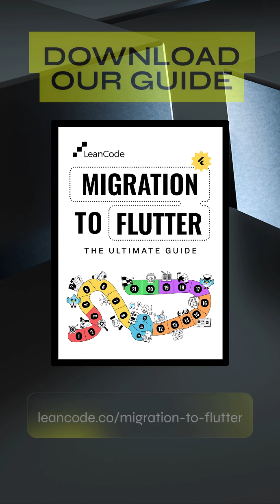Tips for Tech Leaders Moving to Flutter from Sonova's Senior Software Architect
💡 What every tech leader wishes to know before migrating to Flutter?

In this short clip from the Flutter Tech Summit 2025, Eduard Siewert, Senior Software Architect at Sonova, shares his advice for those beginning their migration journey with Flutter.